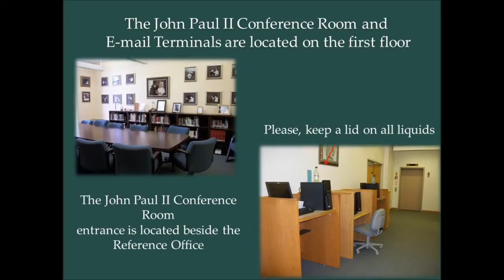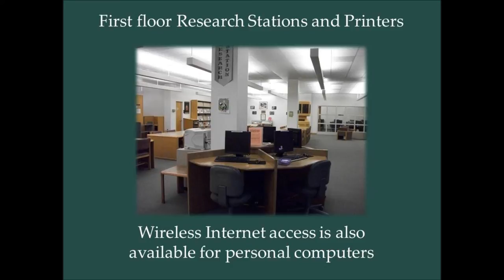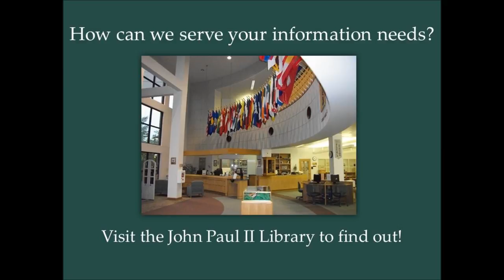John Paul II Library - Photo Tour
A tour of the John Paul II Library in photographs.

Music provided through Musopen.org

Orchestra Gli Armonici,
100908 Concerto della Madonna dei fiori, 06 A.Vivaldi, RV533, Concerto per 2 flauti e orchestra in Do, Allegro